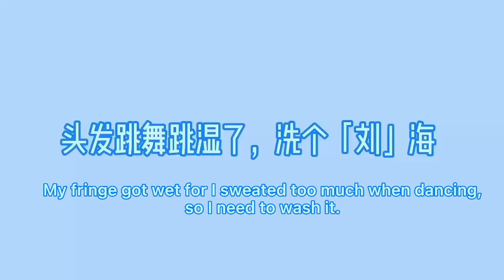【时代少年团宋亚轩刘耀文】(ENG SUB) 帅气小刘洗“刘”海日常来喽~湿发也超级帅气可爱哦！丨刘耀文微博更新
Yaowen's weibo：
小刘洗“刘”海日常,哎，失策了！
Yaowen’s daily routine of washing the fringe. Oh, taking a false step!